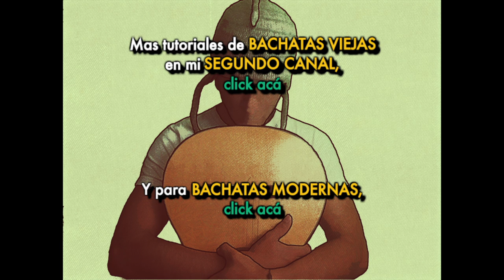La Carretera - Prince Royce Tutorial/Como tocar en Guitarra Instrumental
-En este cover/tutorial enseño como tocar el punteo y los acordes de acompañamiento en guitarra de "La Carretera" de Prince Royce.

-Si te interesa patrocinarme algún tutorial, enviame un mensaje por Facebook con el nombre del tema que quisieras.
(De esa manera me apoyarias a seguir subiendo tutoriales y así mas gente pueda aprender.)